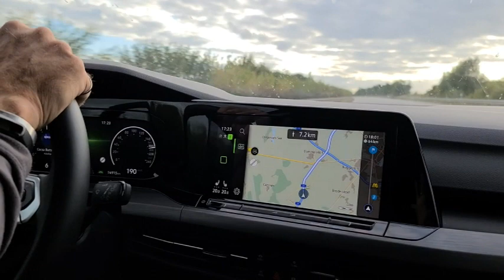2022 Germany Trip Misc Videos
Collection of a few videos from our recent trip to Germany.  Some Autobahn footage, rainbows, mom, Lydia and in-flight videos.